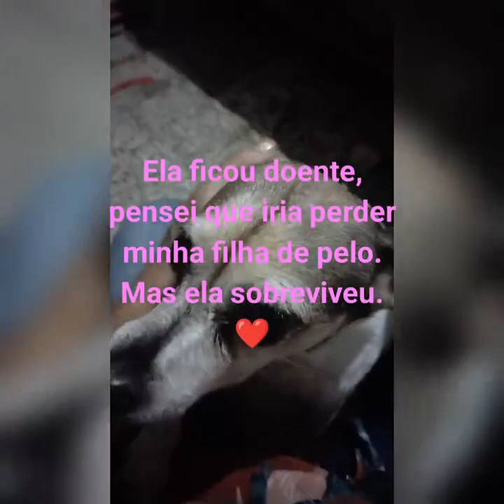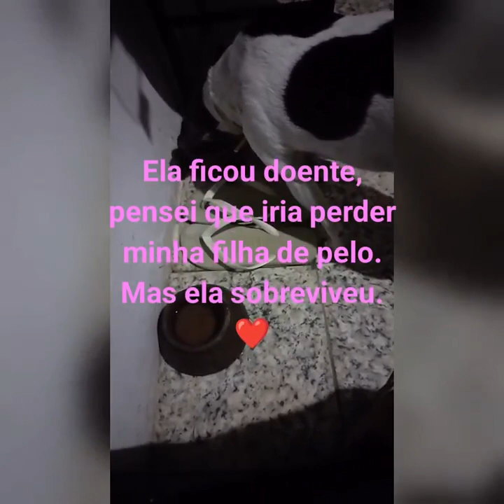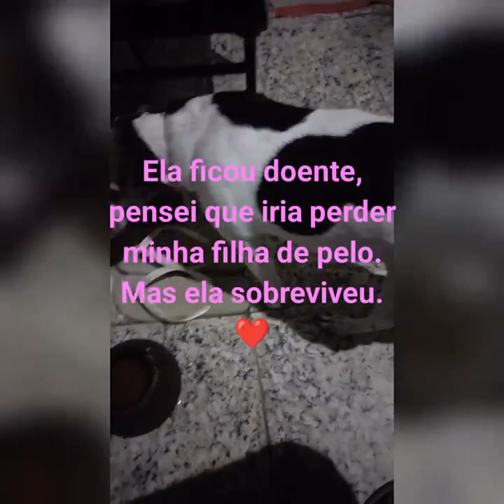Minha filha de pelo sobrevivente da Leishmaniose me deu um susto, mas passou.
Pensei que dessa vez iria te perder Lili, mas graças aos cuidados da doutora Heline, você melhorou, você é muito especial pra mim.